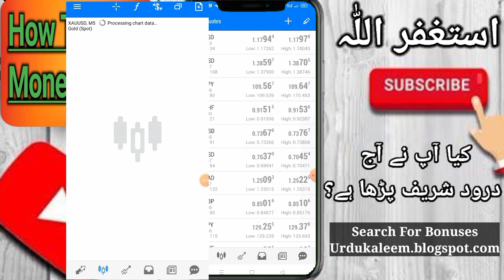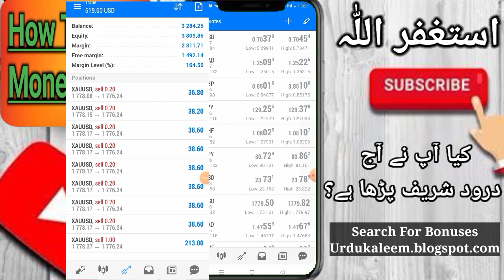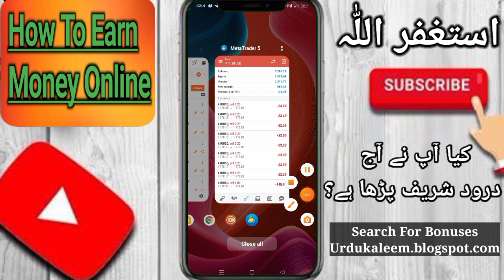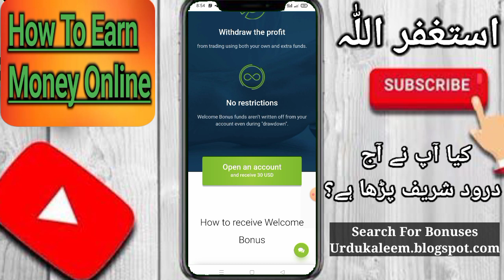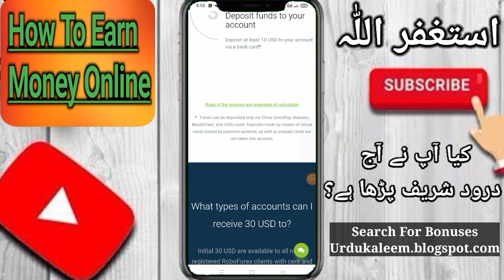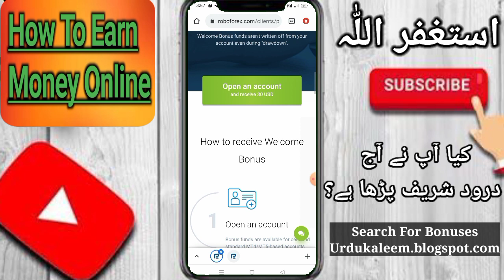No Deposit Bonus For Forex $30 | Welcome Bonus For Biginners | Forex Bonuses | XAUUSD Trading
6ANX1U
code : 6ANX1U

6ANX1U
code : 6ANX1U

$100 see this video 👇👇
Create Octafx Account For Joining 👇

bestforexbonus,

xm bonus,

bestforexbonus,
Robo Forex, Robo Forex No Deposit Bonus,